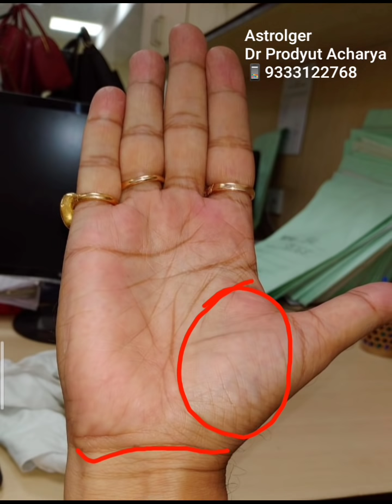হাতের রেখা দেখে জানুন জীবনে ধন-সম্পত্তির অধিকারী হবেন কিনা? Very Lucky hand analysis, Hast Rekha